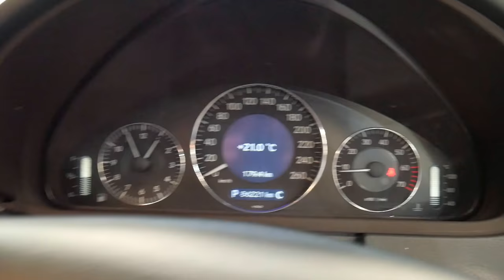2004 Mercedes Benz CLK320 in lovely condition